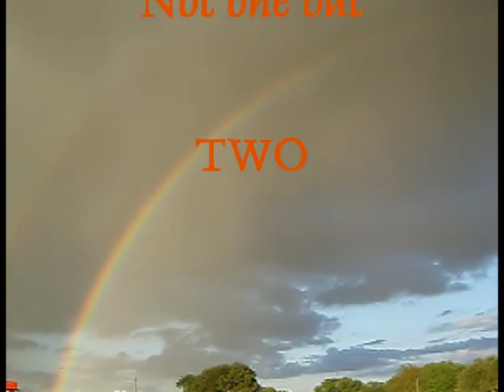Jacobsen HR9016 lawnmower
See the Jacobsen HR9016 at work und the rainbow